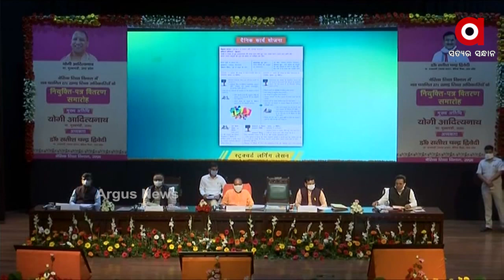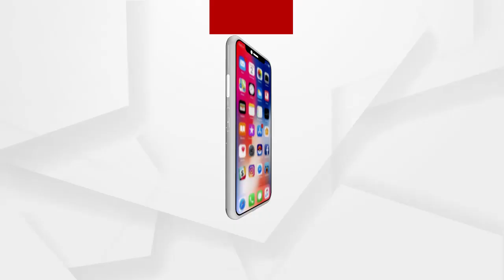ମୁଖ୍ୟମନ୍ତ୍ରୀ ଯୋଗୀ ଆଦିତ୍ୟନାଥ ନୂତନ ଭାବେ ନିଯୁକ୍ତ ବ୍ଲକ ଶିକ୍ଷା ଅଧିକାରୀ କାର୍ଯ୍ୟକ୍ରମରେ...